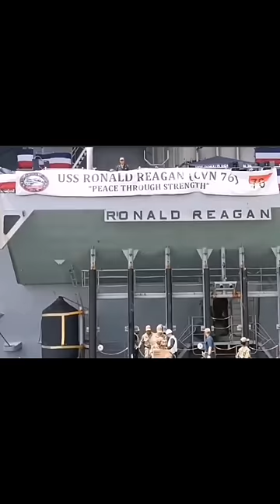uss ronald reagan battleship 🙏🇵🇭❤️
Uss ronald reagan battleship in the philippines para sa suporta ng amerika sa mas malalim na rwlasyon ng amerika sa pilipinas, afp modernazation, build build build project,